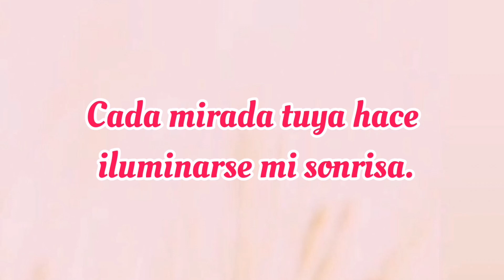SABES PORQUE TE AMO, quieres saber porque te quiero dedica a esa persona especial ♥️